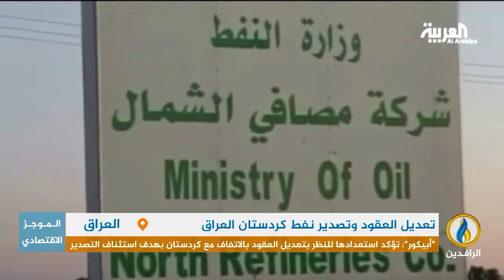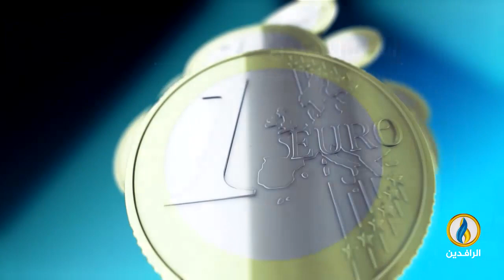أبرز الأخبار الاقتصادية على قناة_الرافدين ليوم الاثنين في